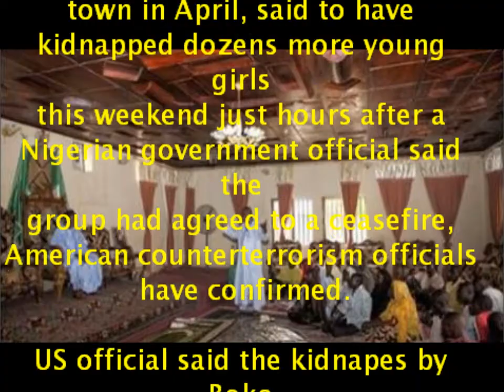Boko Haram Kidnaps More Young Girls Video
Boko Haram Kidnaps More Young Girls  this month Video